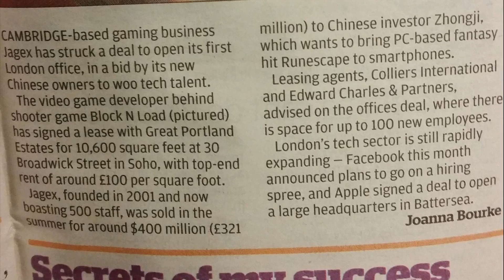Jagex NEW London office + RuneScape for smartphones?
Today we discuss this interesting article regarding expansions Jagex is making to their company and office locations. Also there's a small hint of RuneScape for smartphones which sounds really interesting! Hope you enjoy!